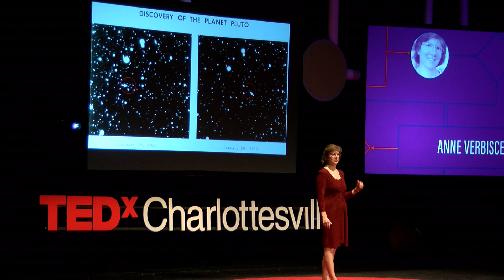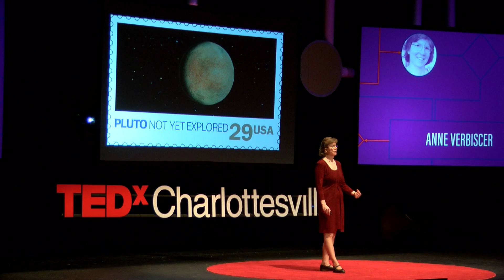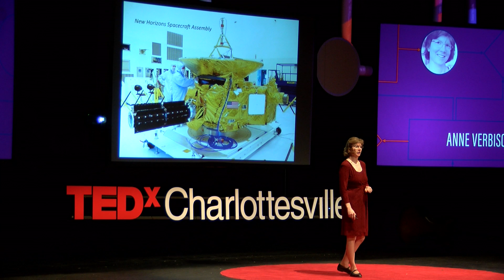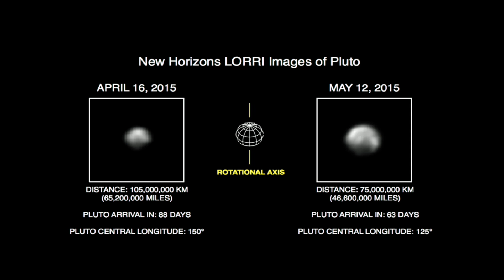Exploring Pluto | Anne Verbiscer | TEDxCharlottesville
Ann Verbiscer, a University of Virginia Professor of Astronomy, has been part of the team working with the New Horizons spacecraft mission to Pluto and beyond. In her Talk she shares photos and information which reveals the true nature of this formerly mostly unknown world.

Anne Verbiscer is a research associate professor in the Department of Astronomy at the University of Virginia.  As a child she watched the Apollo astronauts walk on the Moon and dreamed of what it would be like to explore planets that no one had ever seen before.  Now she flies NASA’s robotic spacecraft over the icy moons of Saturn. Through the “eyes” of missions such as Cassini and New Horizons, her work as a planetary scientist leads her to wonder what it would be like to ice skate on the frozen plains of Saturn’s moon Enceladus, or even Pluto.